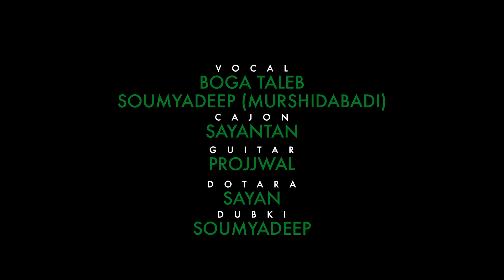Indubala go ( ইন্দুবালা গো )cover| Boga (Ripon) | Murshidabadi | @RitamSen|Tapas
Song- Indubala Go

Recorded at Cafe Strings, Bosepukur, Kasba

lyric - Delowar Arjuda Sharaf
tune- Plabon Koreshi

original vocal Fazlur Rahman Babu

Vocals- Boga Taleb And Soumyadeep (Murshidabadi)
Cajon-  Sayantan
Guitar-  Projjwal
Dotara - Sayan
Dubki -  Soumyadeep
Conceptualised By - Ritam Sen, Soumyadeep Sikdar (Murshidabadi), Tapas Chakraborty
Production And Marketing - Tapas Chakraborty